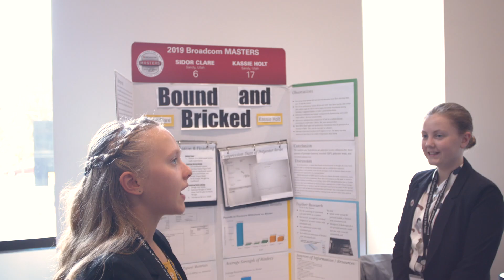Meet Sidor Clare, Winner of the 2019 Marconi/Samueli Award for Innovation